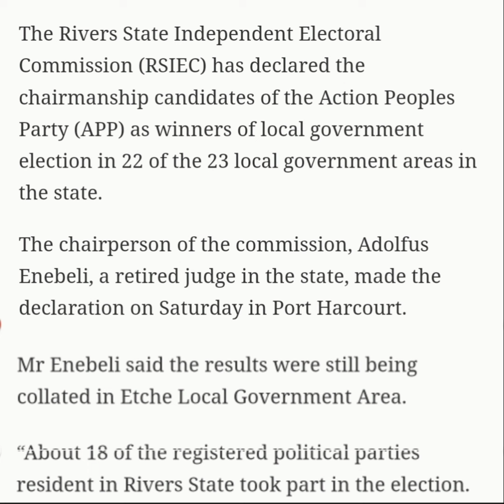Fubara boys has won all the local government election in Rivers state